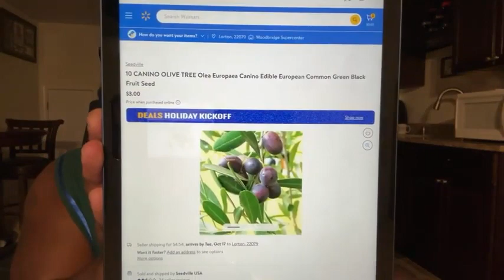10 Oct Livesteam: trusting in our eternal Root (Spirit of Prophecy)